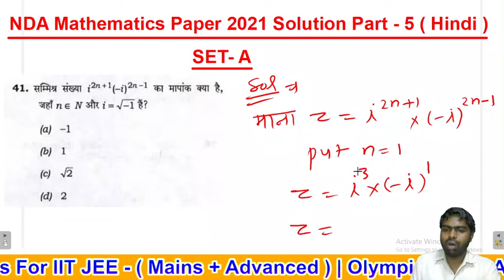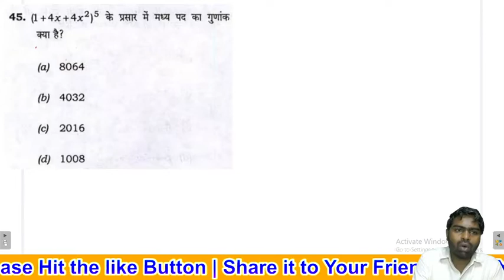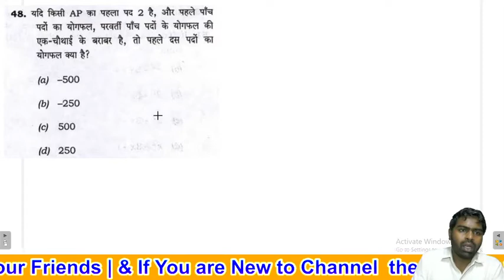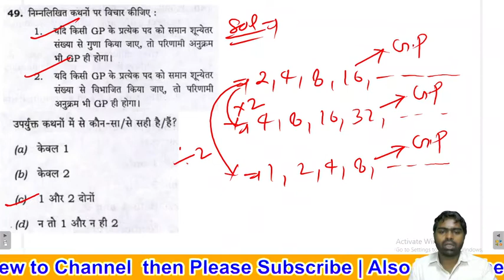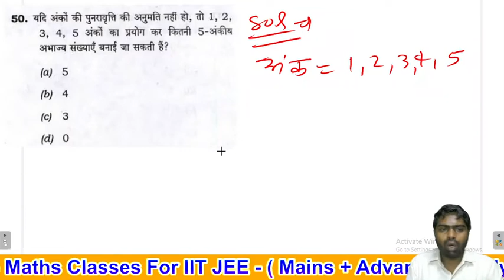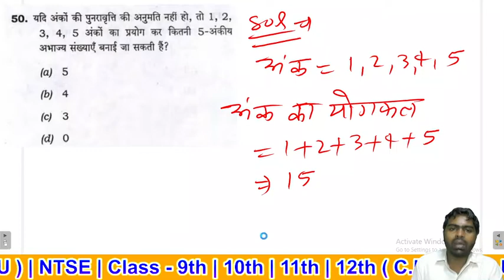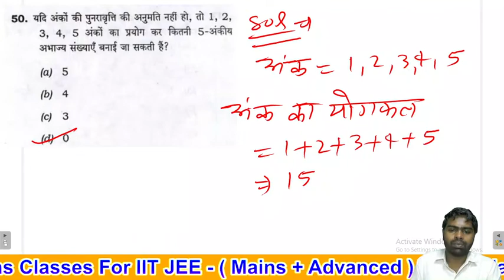NDA Maths Solution April 2021 Set A Part - 5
Welcome to Atul Sir Online Maths Classes.( Hindi & English Medium )